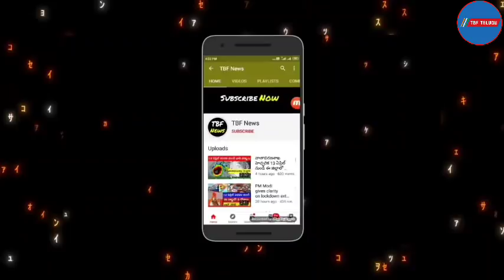రైతన్నలకు PM కిసాన్ రూ,2000 మోదీ రైతు బంధు రూ,4000 రైతులకు అద్దిరిపోయే శుభవార్త | PM Kisan Samman